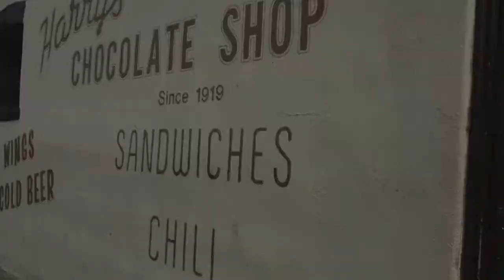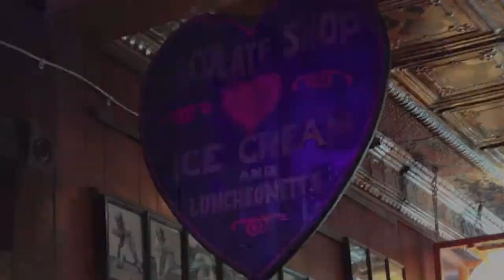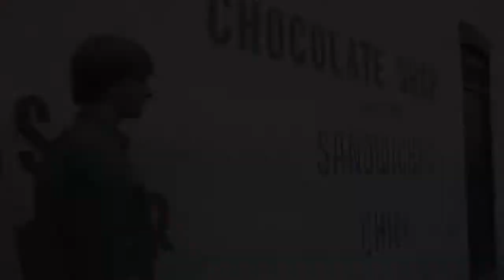Harry's Chocolate Shop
Historical videos created by ENGL 108 students of Purdue University!